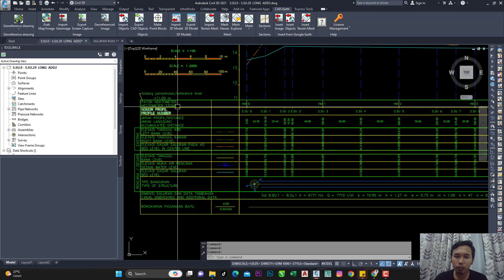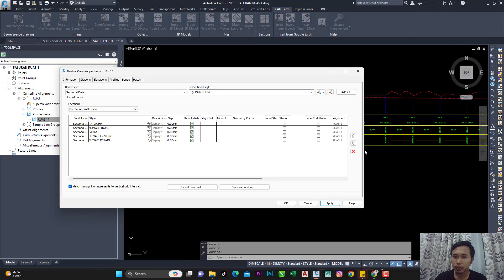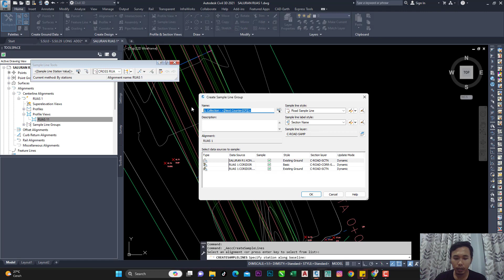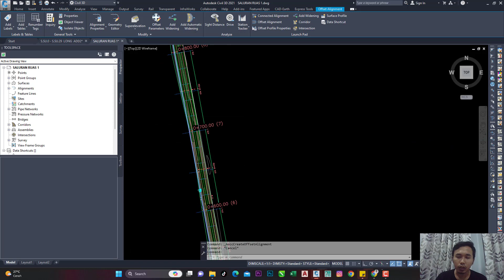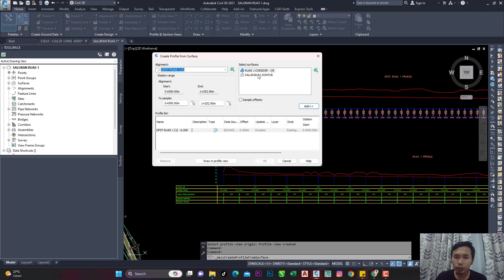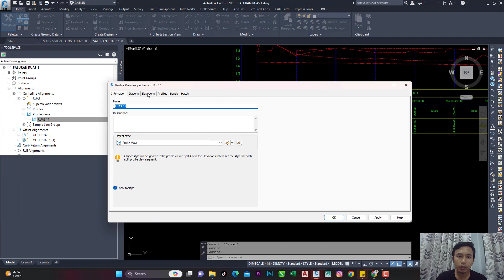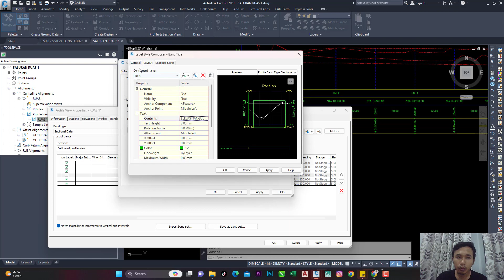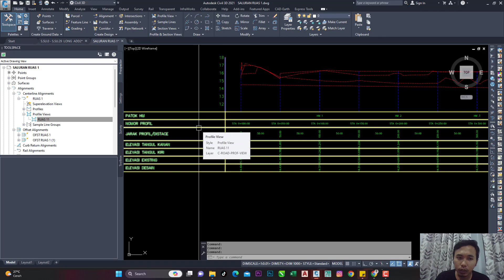Setting Band Set Long Section Elevasi Tanggul | Saluran & Sungai | Part 13 | ARTWIN STUDIO